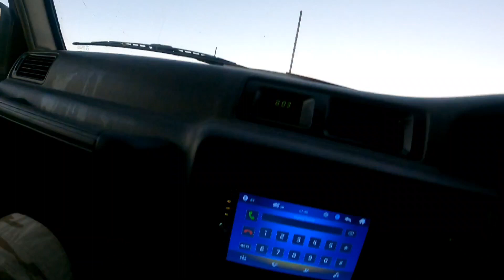4WD Australia || Melbourne to Nothern Territory || Nissan Patrol 4x4 Adventure || Sri Lankan 4WD